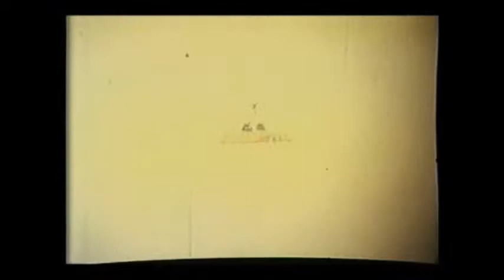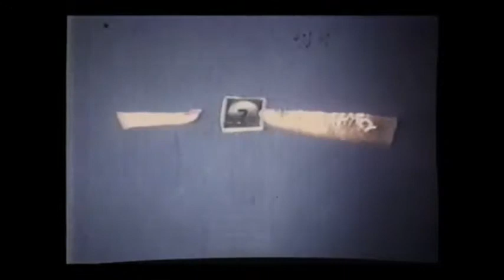Mark Silvey Driven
From the release of Passport To The World